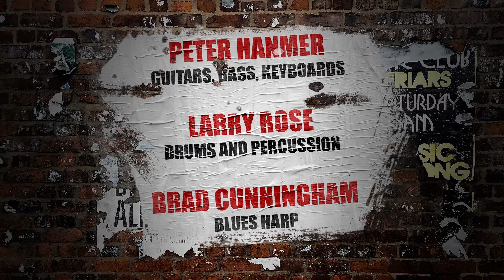Peter Hanmer - Bad Attitude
Taken from the second album "Living for the Moment", this video has been re edited and upscaled into HD.

The album was released 9 years ago to the day.

Also features Larry Rose on drums and Brad Cunningham on Blues Harp.